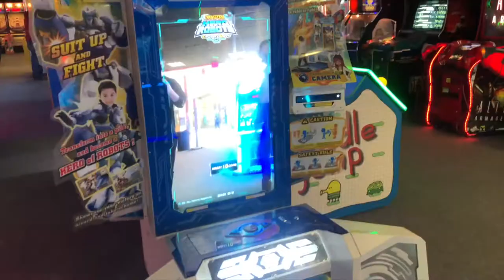FIRST DAY OFF IN A WHILE!! | Vlog 256